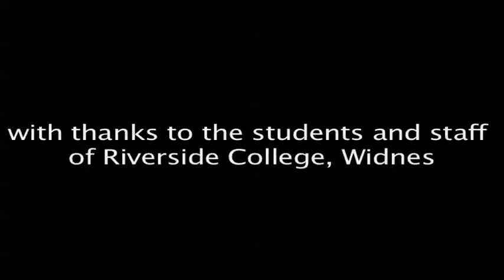North West Infrastructure Debate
Contractors, civil engineers, architects, planners and other stakeholder from the Mersey region and beyond all gathered at Riverside College, Widnes in February to debate the opportunities and challenges presented by some of the UK's most significant infrastructure projects including Mersey Gateway, Atlantic Gateway and the Edge Lane project. A panel of senior industry figure lead the debate with questions from delegates.